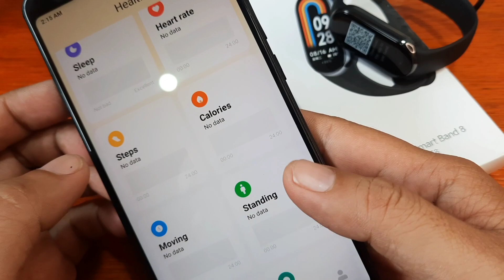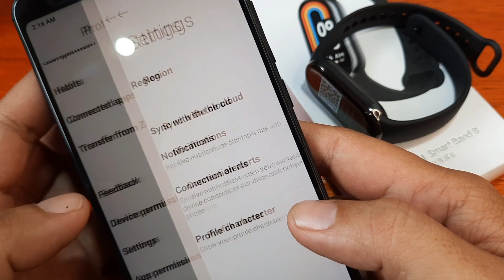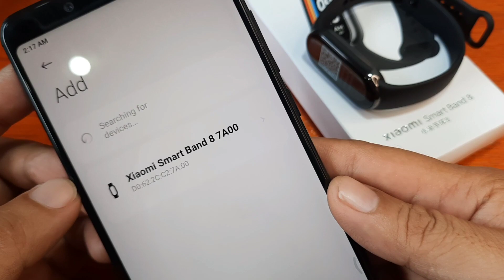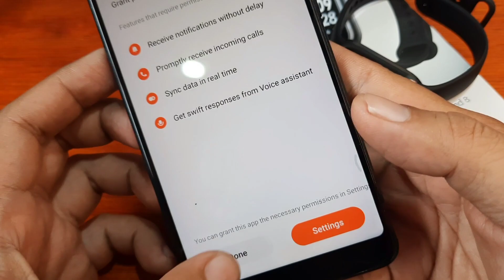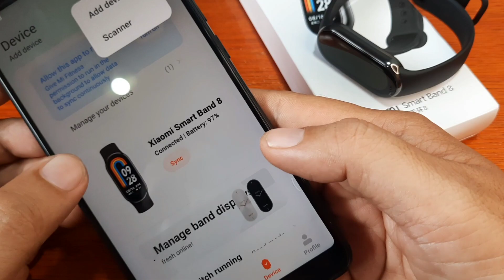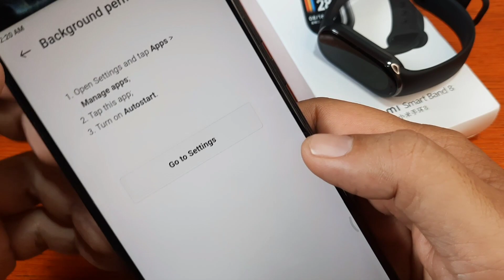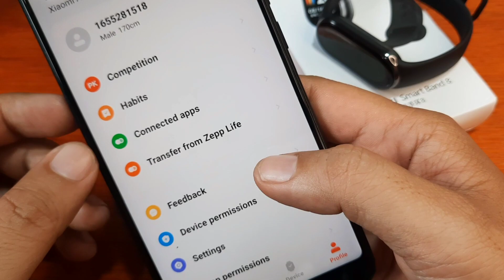How to Connect Mi Band 8 to Mi Fitness App on Android